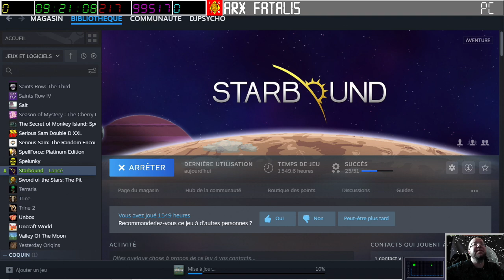[26-08-2023] Starbound avec PtitSeb_live (Episode 11) [LSDN]